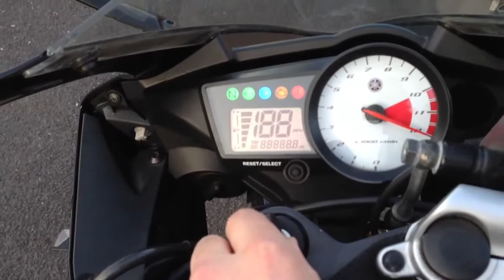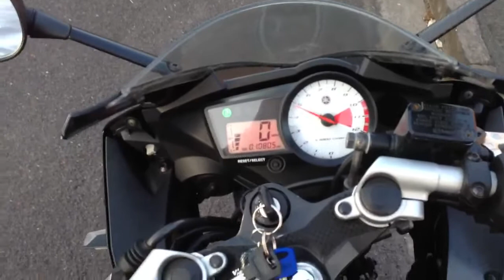Yamaha YZF R125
Carbon edition